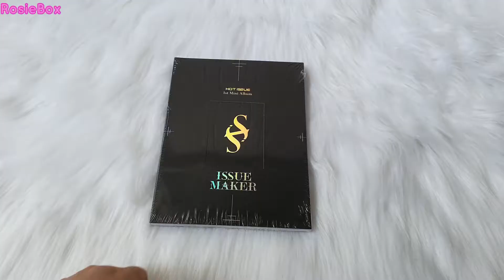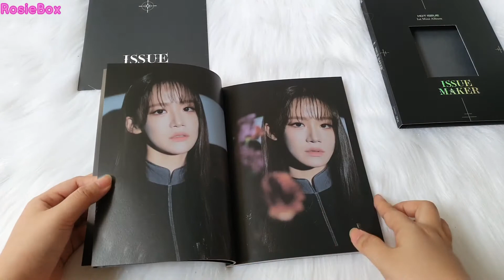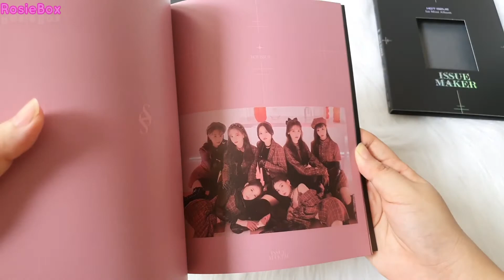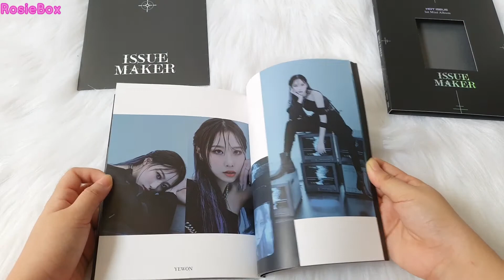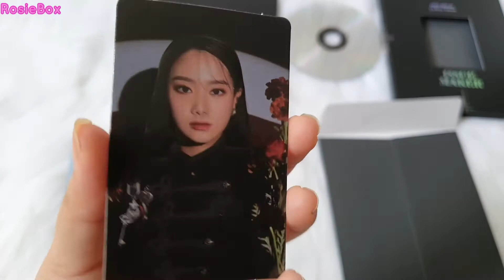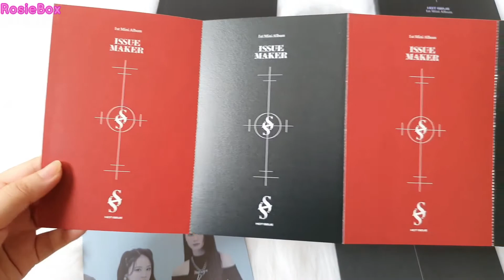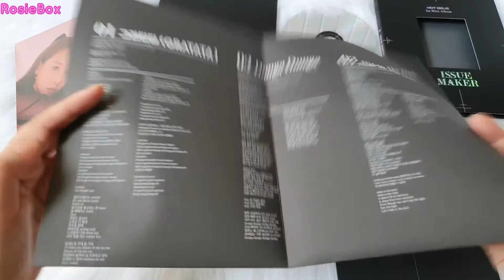Unboxing Hot Issue 핫이슈 album debut Issue Maker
Video unbox hôm nay sẽ về album debut của nhóm Hot Issue:
- Bài hát debut: Gratata
- Album bao gồm:  Sleeve Cover, Booklet,  Pocket bag, CD, Lyric Paper, Folding Card, 3D Photo card, Photo card, 3D Sticker.
Giới thiệu về kênh của mình:
-  Kênh của mình chuyên unbox về album, goods của idol Kpop. Ngoài ra mình còn có một kênh RosieBox Mini chuyên unbox kpop với video ngắn, mình để link ở cuối phần mô tả này nha.
I really love to interacting with you guys & look forward to talking you more in comment sections.